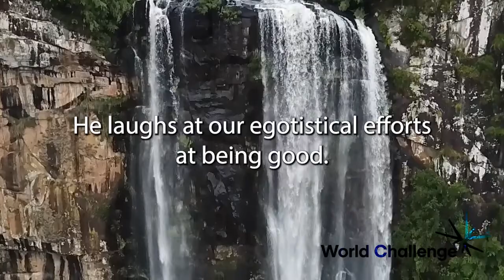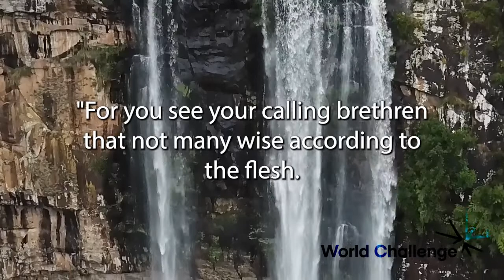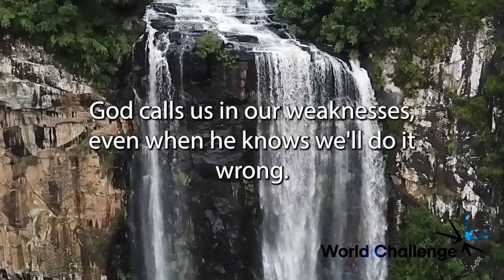Fragile Earthen Vessels - David Wilkerson - 343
Very consistently throughout history, God has used the weak to accomplish his purposes.